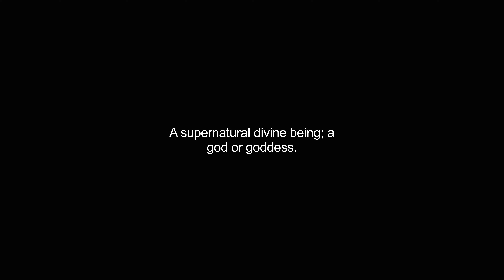divinity video Dictionary meaning and pronunciation